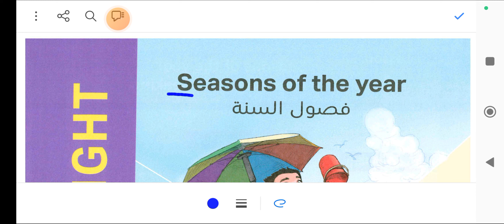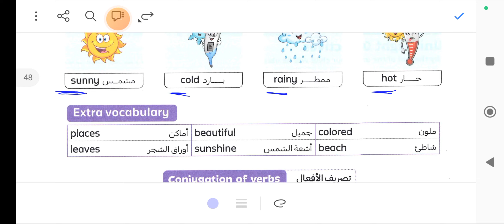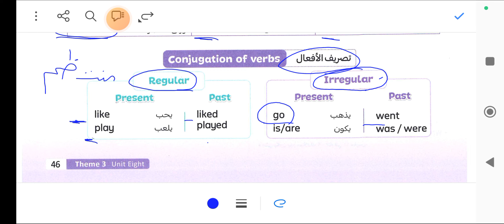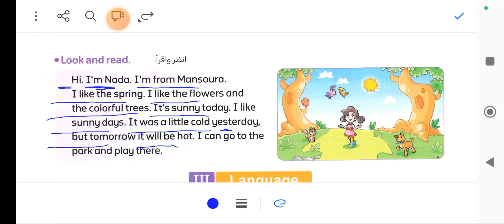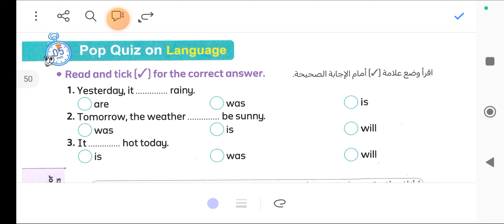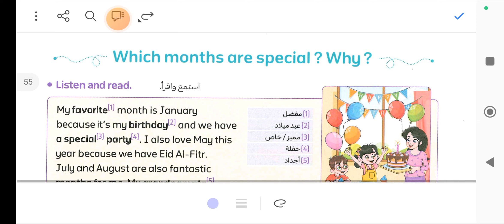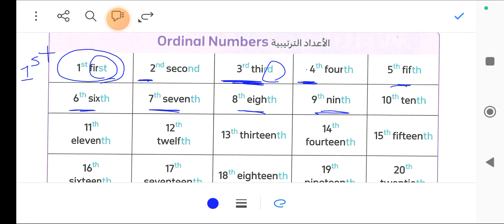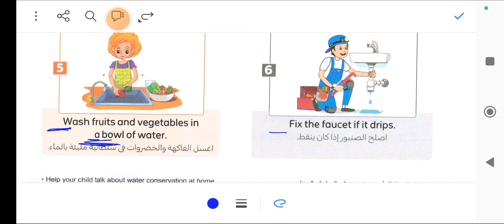شرح وحل كتاب المعاصر للصف الثالث الابتدائي الترم الثاني الوحده الثامنه كونكت 3 unit 8 connect 3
الوحده الثامنه كونكت 3 شرح وحل كتاب المعاصر للصف الثالث الابتدائي الترم الثاني